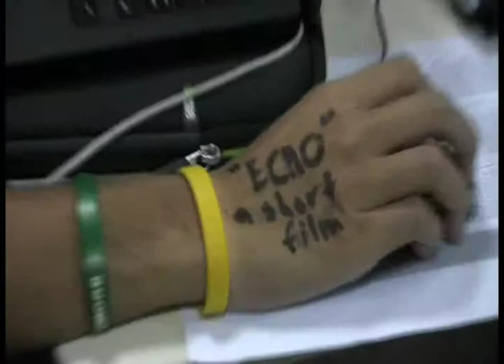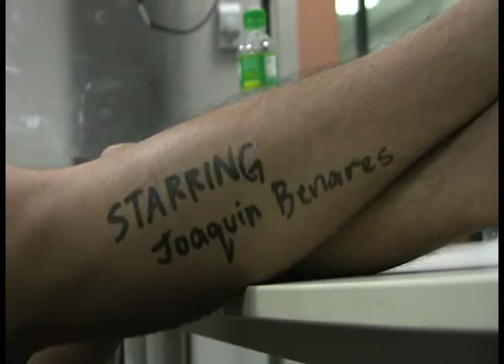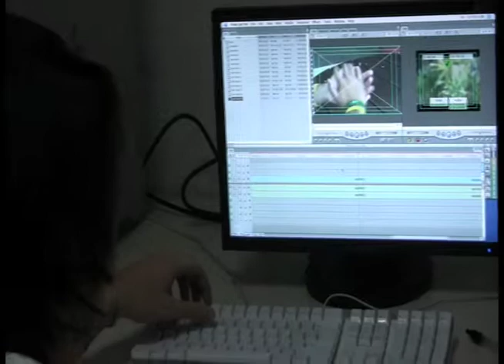"echo" (a short film by jaime de venecia)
i made this short film for fun in my sophomore year of high school.

it's about itchiness and ointment